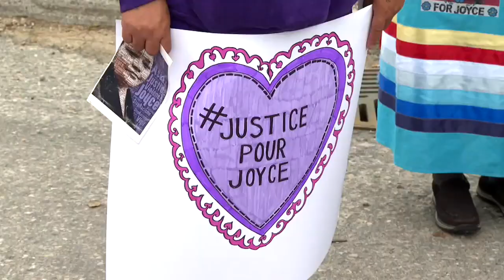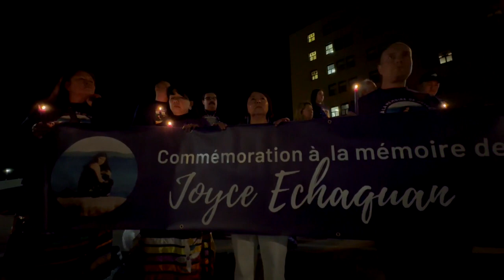Une marche pour honorer la mémoire de Joyce Echaquan : reportage